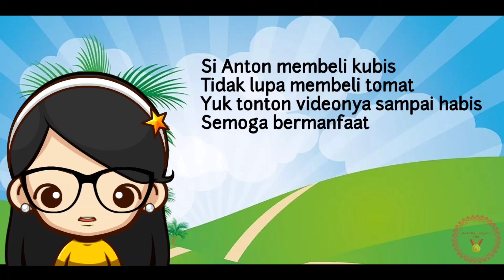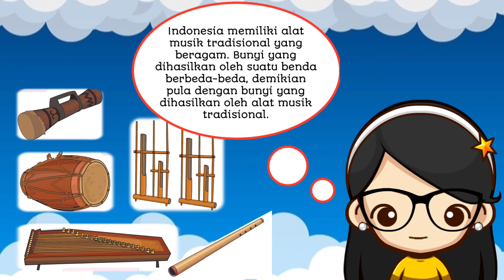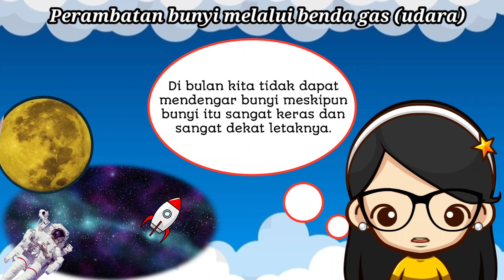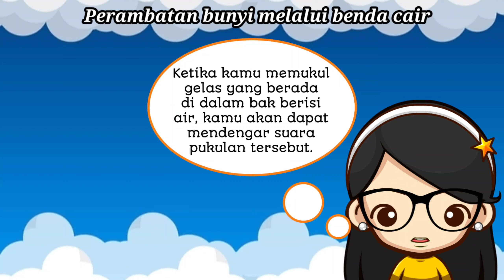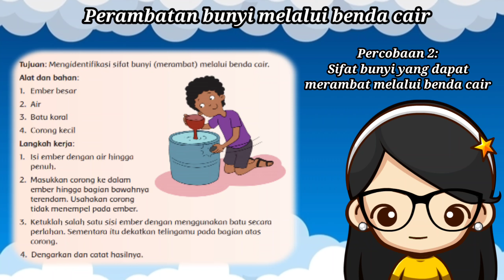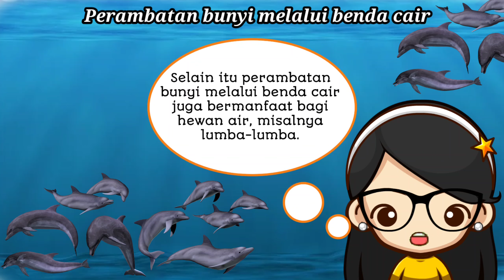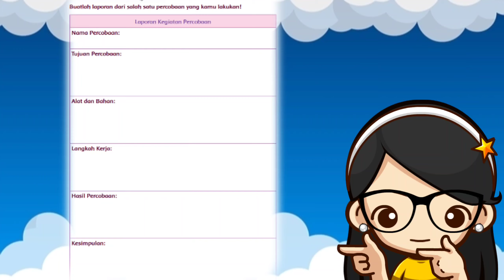Tematik Kelas 4 Tema 1 Indahnya Kebersamaan Subtema 1 Keberagaman Budaya Bangsaku Pembelajaran 3